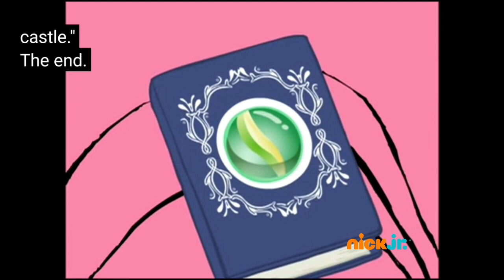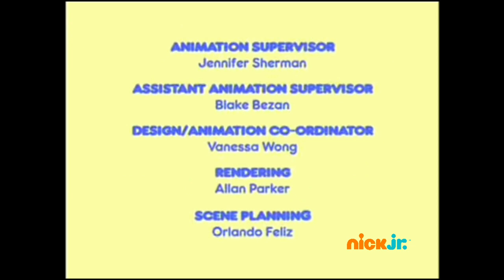Episode on Nick Jr (Season 4 2008/2009) (2019)